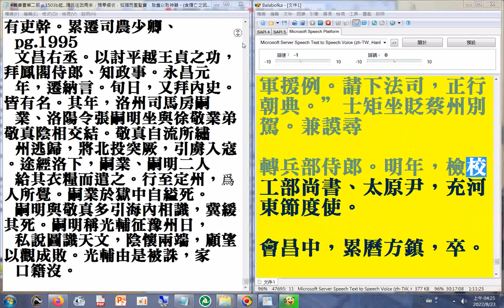隋氏往因周末，預奉綴衣，狐媚而圖聖寶，胠篋以取神器。含隋亡之因隋煬帝十大罪狀 P 1691宇文化及在江都弒隋煬帝#歷代興亡史蹟